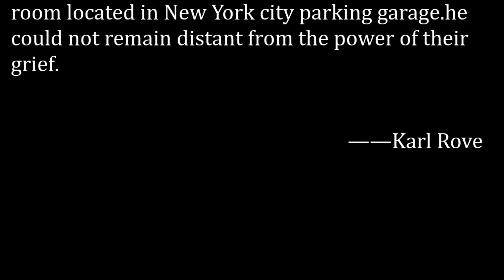George W Bush‘s most vivid memories of 911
A White House View of 9/11
Karen Hughes,Karl Rove

“For most Americans, 9/11 was horrifying pictures on a television screen or a newspaper's front page. For George W. Bush, the most vivid memories are the families of those who died.”——Karl Rove